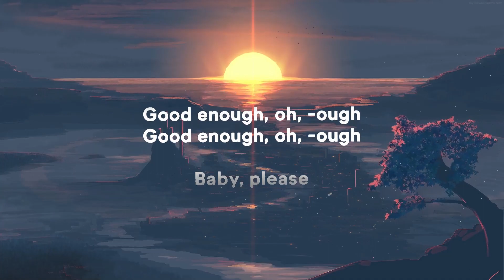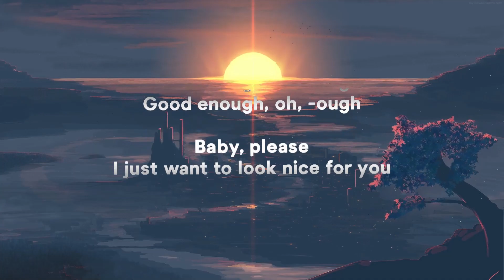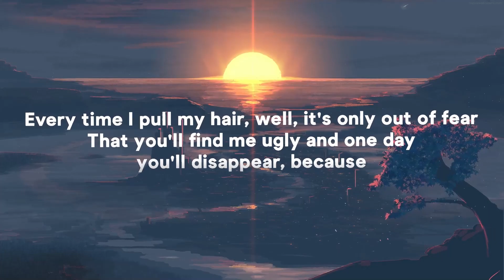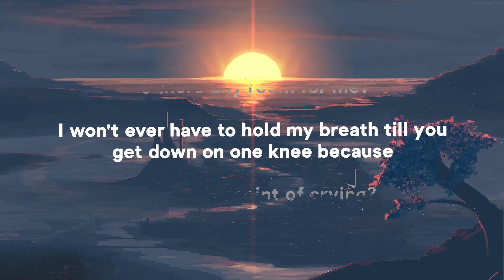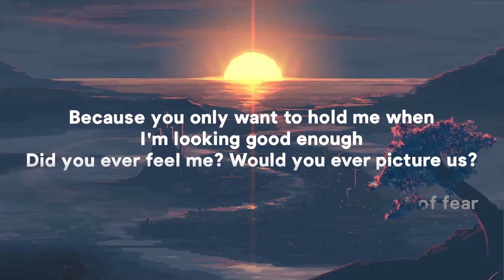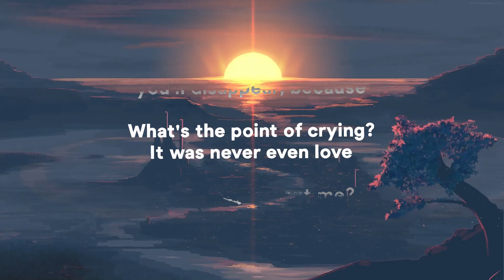PinkPantheress - Boy's a liar (Lyrics) | 25 Min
» Lyrics:
Take a look inside your heart, is there any room for me?
I won't have to hold my breath till you get down on one knee
Because you only want to hold me when I'm looking good enough
Did you ever feel me? Would you ever picture us?
Every time I pull my hair, well, it's only out of fear
That you'll find me ugly and one day you'll disappear, because

[Pre-Chorus]
What's the point of crying?
It was never even love
Did you ever want me?
Was I ever good enough?

[Chorus]
Th─ the boy's a liar (The boy's a liar)
The boy's a player (The boy's a player)
He doesn't see ya (He doesn't see ya)
You're not looking at me, boy (You're not looking at me, boy)

[Verse 2]
Baby, please
I just want to look nice for you
Come stay with me
Oh, you're not around so what should I do?
I thought you liked the look about a girl just like me
Baby, please
I know you want to change me
Can you take a look inside your heart, is there any room for me?
I won't ever have to hold my breath till you get down on one knee because

PinkPantheress - Boy's a liar (Lyrics)